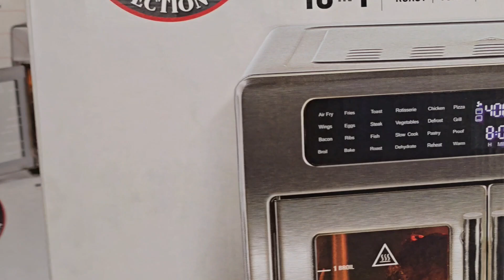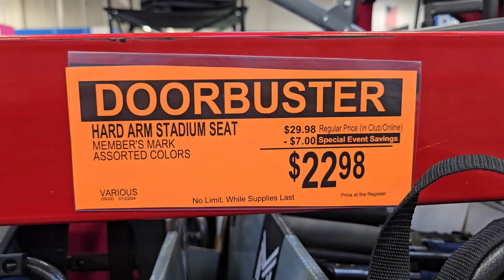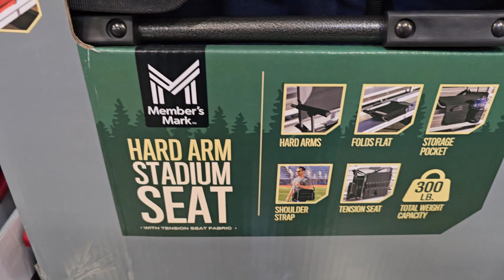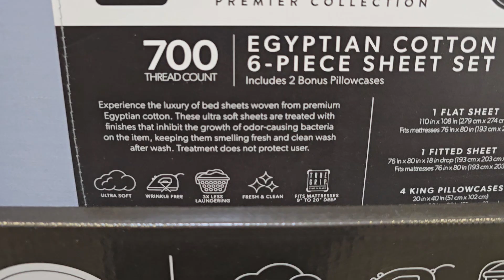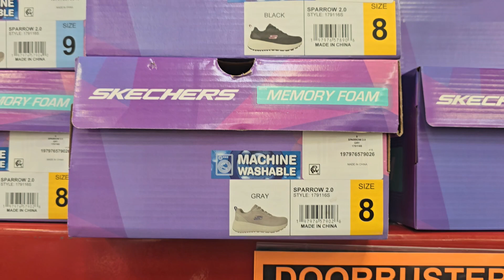Sam's club doorbuster July 26 to 28 2024